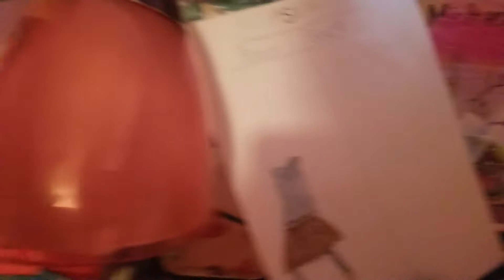Astrid doll part 1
How to train your dragon doll